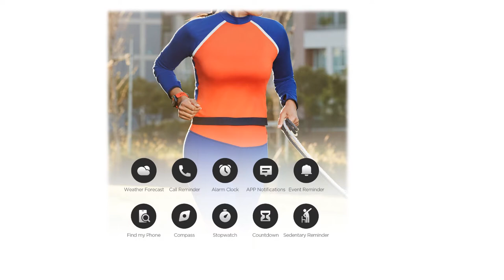Top 5 smart warch brand in world under 100$ 2020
1.Smart Watch Bluetooth GPS Sport Heart Rate

2.NEW Amazfit Pace Smartwatch Amazfit Smart Watch

3.KSUN KSS901 Smart Bracelet Band With Heart rate

4.UMIDIGI Uwatch2 Smart Watch For Andriod

5. Smartwatch Amazfit Smart Watch Bluetooth

MORVIDEO

Description:
Huami Amazfit Bip Smart Watch Bluetooth GPS Sport Heart Rate Monitor IP68 Waterproof Call Reminder MiFit APP Alarm Vibration.
NEW Amazfit Pace Smartwatch Amazfit Smart Watch Bluetooth Music GPS Information Push Heart Rate For Xiaomi phone redmi 7 IOS.
KSUN KSS901 Smart Bracelet Band With Heart rate Monitor ECG Blood Pressure IP68 Fitness Tracker Wrisatband Smart Watch.
UMIDIGI Uwatch2 Smart Watch For Andriod,IOS 1.33' Full Touch Screen IP67 25 days Standby 7 Sport Modes Full Metal Unibody reloj.
Huami Amazfit Pace Smartwatch Amazfit Smart Watch Bluetooth GPS Information Push Heart Rate Intelligent Monitor.

Display the time Display/ View messages
Lift the wrist to view Goal reminderIdle alert Vibrating alarm
Step counterView notifications Sleep monitor Heart rate monitor
Weather forecast Goal setting App notifications More.